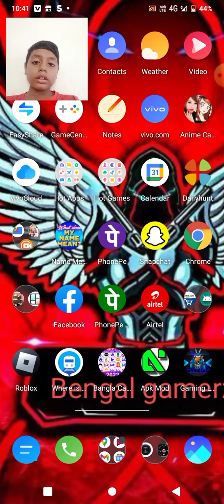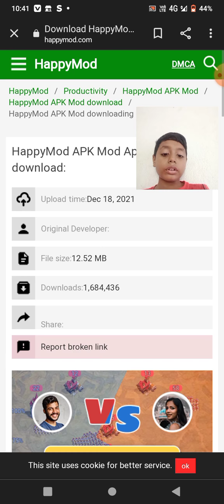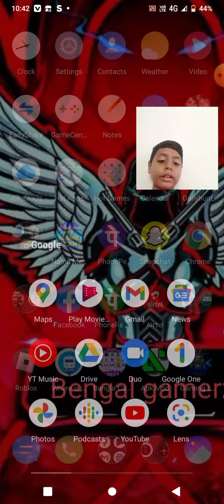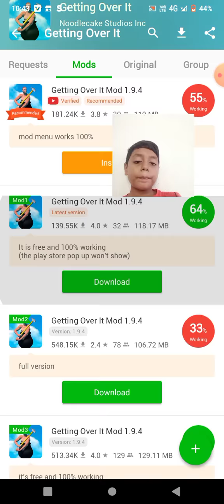Minecraft , getting over it,GTA-v mobile mein kaise download kare in Hindi Bengal gamerz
apk happymod in Google